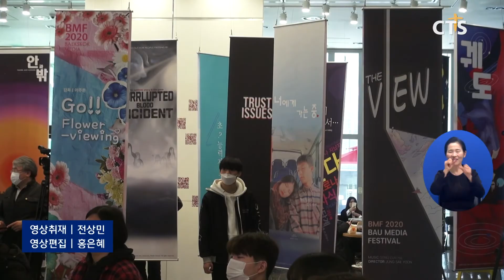백석예술대학교 영상학부, 제5회 백석미디어페스티벌 2020 개최(장현수) l CTS뉴스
백석예술대학교 영상학부가 영상미디어축제 ‘백석미디어페스티벌 2020’을 개최했습니다.

올해 5회째를 맞는 축제는 졸업을 앞둔 재학생들의 작품 전시와 온·오프라인으로 진행되는 관련 분야 명사 특강 프로그램, 차량을 이용한 이동 영상 상영회 등의 프로그램들로 구성됐습니다.

주최 측은 “코로나19 위기가 오히려 다양한 방식의 행사를 기획하고 확장할 수 있는 기회가 됐다”며, “내년에는 학교의 정체성인 기독교를 주제로 청소년 대상 1분 영화 공모전을 개최하는 등 더욱 풍성한 축제를 만들어가겠다”고 계획을 전했습니다.